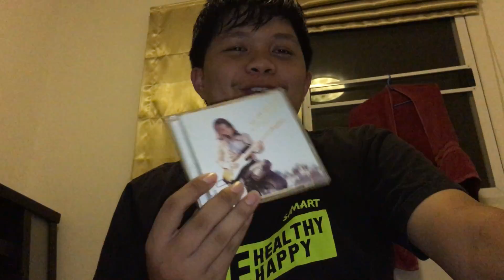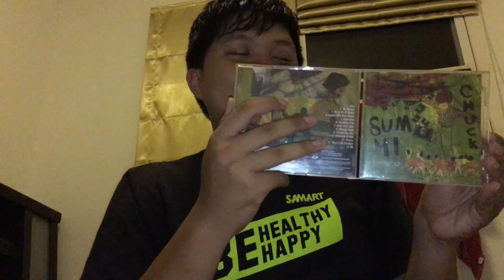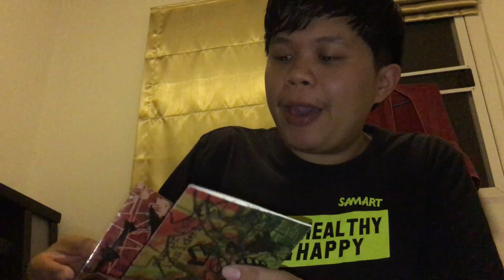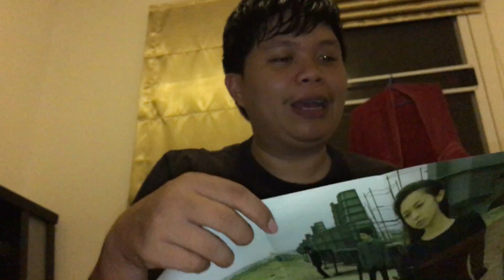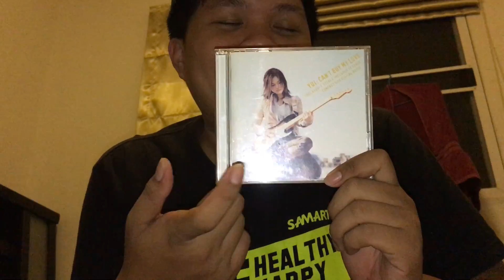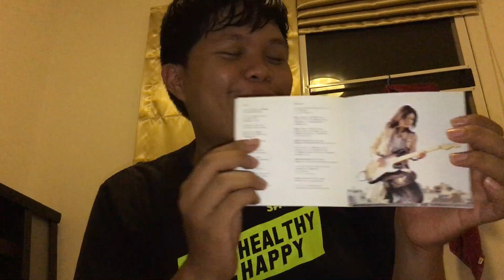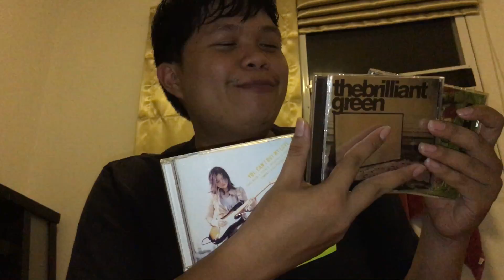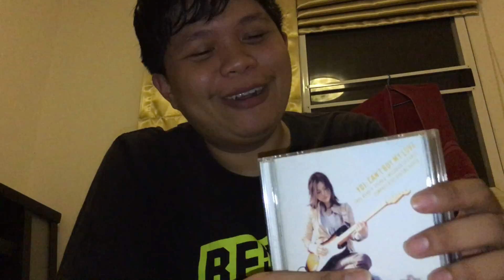Video Review:แผ่น CD SUM41-CHUCK,The Brillant Green,YUI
รีวิว ปกเพลงของวง SUM41,The Brillant Green,เจ๊ยุย มือ2 นำเข้าทั้งหมดเลยย